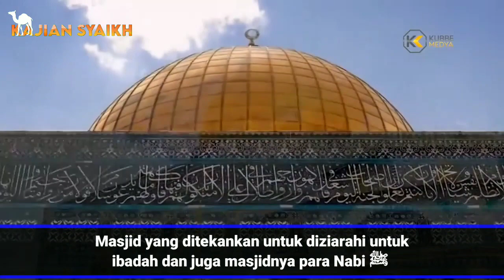Kewajiban umat Islam terhadap masjid Al Aqsha | Syaikh Fauzan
Masjid Al Aqsha merupakan tempat penuh berkah yang mana Nabi Muhammad shalallahu alaihi wasallam isra dan mi’raj melaluinya, sebagaimana disebutkan dalam firman Allah Ta’ala:

سُبْحَانَ الَّذِي أَسْرَىٰ بِعَبْدِهِ لَيْلًا مِنَ الْمَسْجِدِ الْحَرَامِ إِلَى الْمَسْجِدِ الْأَقْصَى الَّذِي بَارَكْنَا حَوْلَهُ لِنُرِيَهُ مِنْ آيَاتِنَا ۚ إِنَّهُ هُوَ السَّمِيعُ الْبَصِيرُ

 Maha Suci Allah, yang telah memperjalankan hamba-Nya pada suatu malam dari Al Masjidil Haram ke Al Masjidil Aqsha yang telah Kami berkahi sekelilingnya agar Kami perlihatkan kepadanya sebagian dari tanda-tanda (kebesaran) Kami. Sesungguhnya Dia adalah Maha Mendengar lagi Maha Mengetahui. (QS: Al Isra’ 1)

Dan shalat di Al Aqsha memiliki keutamaan yang mana sekali shalat didalamnya terhitung 500 kali lipat, Rasulullah shalallahu alaihi wasallam bersabda:

عن أبي الدرداء وجابر رضي الله عنهما عن النبي صلى الله عليه وسلم قال : ” فضل الصلاة في المسجد الحرام على غيره مائة ألف صلاة ، وفي مسجدي هذا ألف صلاة وفي مسجد بيت المقدس خمسمائة صلاة

(البيهقي)

Dari Abu Darda’ dan Jabir Radhiyallahu ‘Anhuma, dari Nabi Shalallahu alaihi wasallam beliau bersabda: “keutamaan shalat di Masjidil Haram 100 ribu kali dari shalat di masjid lainnya, dan di masjidku ini (Masjid Nabawi) 1000 kali, dan di masjid Baitul Maqdis 500 kali” (HR Al Baihaqi).

Untuk itu, kita saling menghimbau untuk sama-sama berkontribusi untuk Palestina dalam kesanggupan masing-masing, Negara dengan diplomasinya, atau bahkan embargo!, Orang-orang kaya dengan donasinya, dan secara umum sekali lagi, agar semuanya mengangkat senjata langitnya! Angkat tanganmu! doakan Al Aqsha dalam sujudmu!